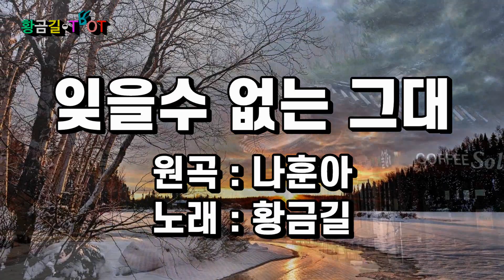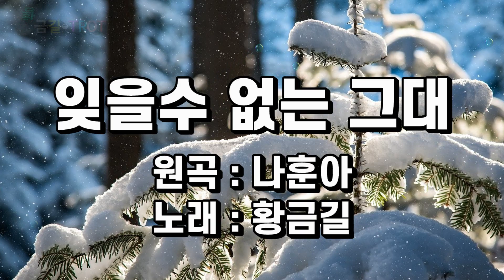[Cover] 황금길 -잊을수 없는 그대 (원곡 /나훈아) 영상가사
떠나간그사람 야속한 그사람
지금어디있을까  보내고 울려면은
보내지 말것을 돌아와요 돌아와요
잊을수 없는그대 눈물주고 떠나버린
야속한 사람아
떠나간 그사람 야속한 그사람
깊은 상처남기고  잊으려 애를 써도
떠오르는 그얼굴 못잊어요 못잊어요
잊을수 없는그대  긴긴밤을 지새우는
이마음 아시나요